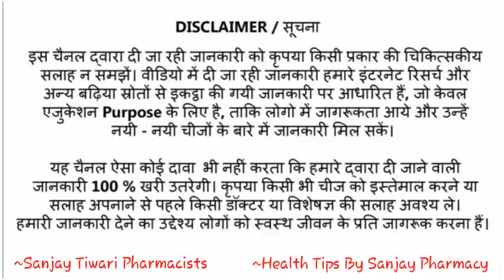Best Iron syrup | खून की कमी को दूर करने की दवाई | Feritech gold syrup| मोटा होने की दवा/Weight gain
feritech gold syrup

from-

(BSc, D pharmacy)